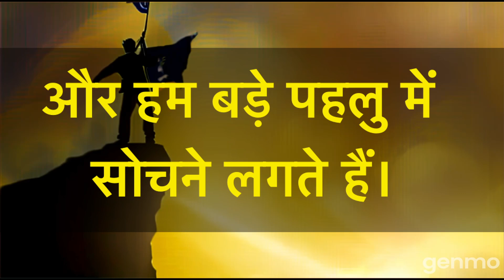5 June 2024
Video from Vaibhav Kulshreshtha